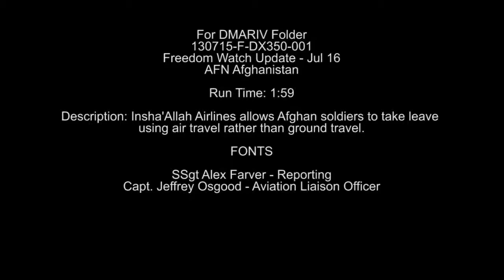Freedom Watch Update - July 16: Insha'Allah Airlines | MiliSource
Insha'Allah Airlines allows Afghan soldiers to take leave using air travel rather than ground travel. Includes sound bites from Capt. Jeffrey Osgood, Aviation Liaison Officer. Courtesy Video | American Forces Network Afghanistan | Date: 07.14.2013